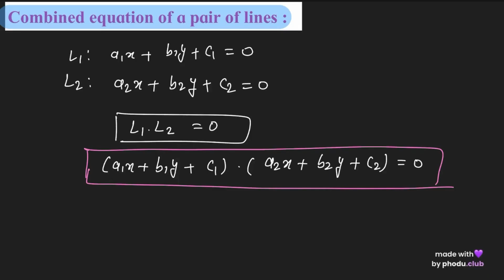5 Deadly MHT-CET Mistakes No One Warns You About!🔥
Best resources for MHTCET 2026 by Phodu Club!

3000+ students have cracked India’s top colleges using Phodu Club, now it’s your turn.

Let’s score 99+ in MHTCET 2026🚀

mht cet 2026 strategy, mht cet tips and tricks, mht cet 2026 study plan, mht cet last 2 months strategy,
mht cet last 30 days strategy, mht cet last 15 days strategy, mht cet last 7 days strategy,
how to score 150+ in mht cet, how to score 99 percentile in mht cet, mht cet, mhtcet, mht cet 2026,
mhtcet 2026, mht cet latest news, mht cet 2026 latest updates, mht cet exam, mht cet exam date 2026,